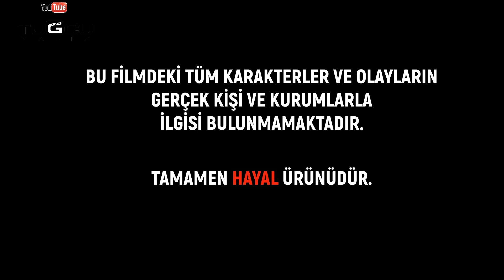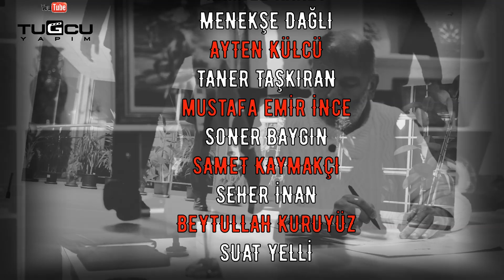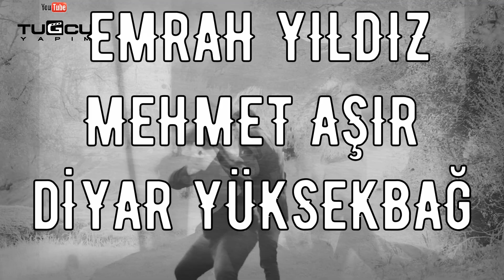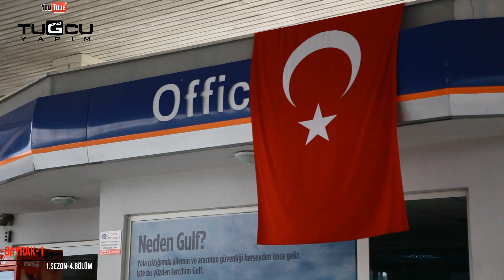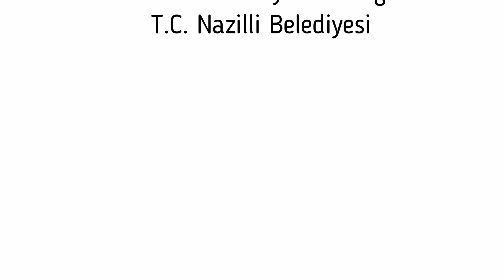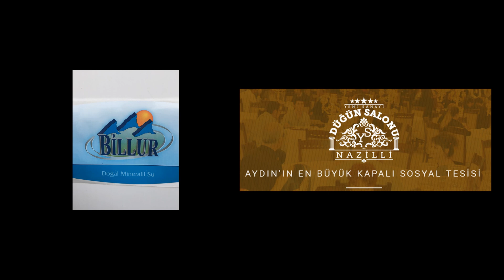Bayrak Film 1.Sezon - 4. Bölüm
BAYRAK (Hamu-Şan Sessizlik Yeri) 1.Sezon
Senaryo,Yönetmen,Müzikler : Serkan Tuğcu
2019 -  Türk Sevdalıları ( Tuğcu Yapım )

'' Türk Sevdalıları ''

Türk Sevdalıları’ nı sosyal medyadan takip edebilirsiniz